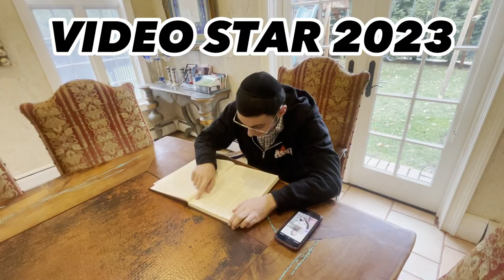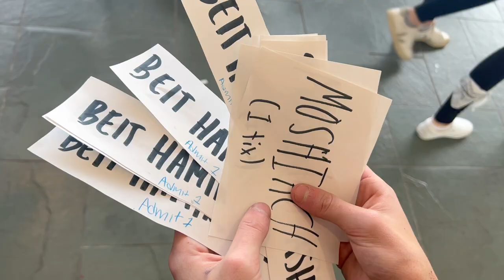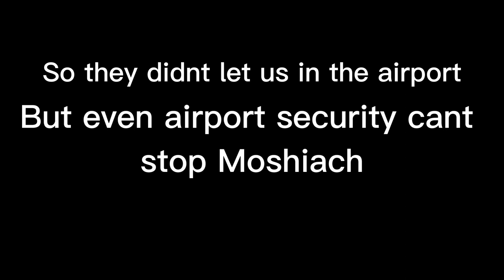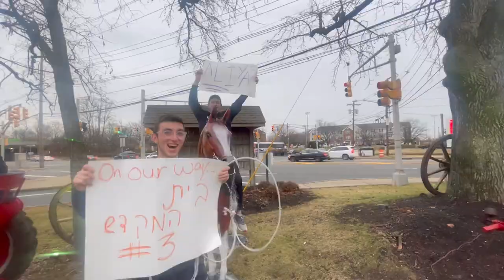Senior Video Star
By: Emma Shore, Rosie Fellig, and Anna Weisberger